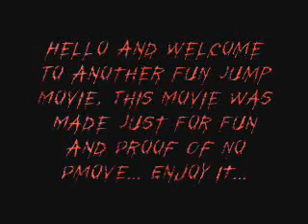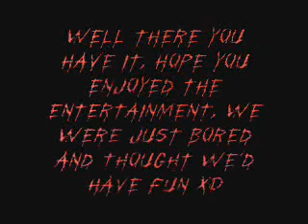funs multimap jumps